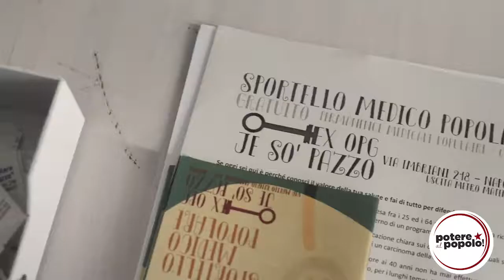[NAPOLI] La nostra campagna elettorale: giornata della prevenzione gratuita!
LA NOSTRA CAMPAGNA ELETTORALE E' DIFFERENTE: GIORNATE DELLA PREVENZIONE SANITARIA GRATUITA!
ECCO IL VIDEO RACCONTO!
NAPOLI. L'ambulatorio popolare dell' Ex OPG Occupato - Je so' pazzo è attivo da due anni. 15 sportelli di medicina specialistica, una farmacia popolare, 40 medici volontari e una rete che si è strutturata intorno a un'esigenza: curare chi non può permetterselo. Nell'ultimo anno 1500 persone sono state curate in questo modo.
In Italia 12 milioni di persone non possono permettersi cure mediche.
Ogni mese l'ambulatorio popolare offre gratuitamente ecografie e pap test, non per sostituirsi alle strutture esistenti ma anzi creare un modello di umanità differente, in cui ognuno mette a disposizione le proprie competenze per l'altro, senza arricchirsi o speculare sulla vita delle persone.
potere al popolo si batte per il potenziamento e la gratuità dei servizi sanitari esistenti, lo sviluppo di una rete capillare di centri di assistenza sanitaria e sociale, l'uscita del privato dal sistema sanitario, un piano di prevenzione e screening nazionale adeguato!